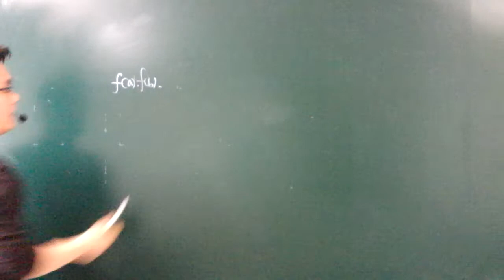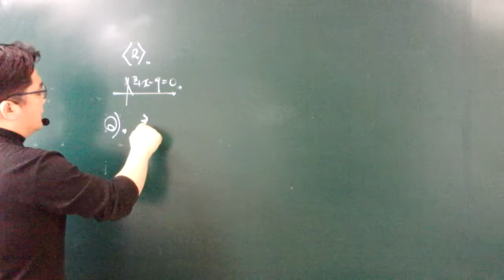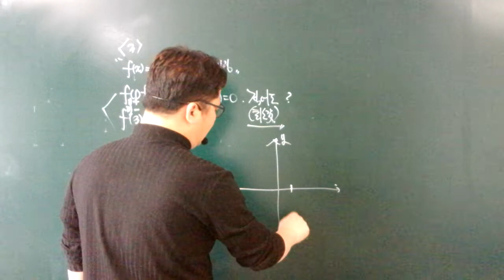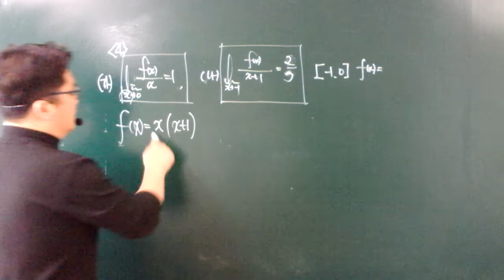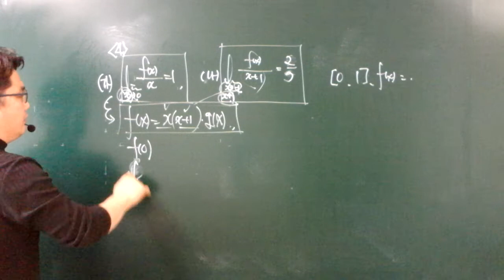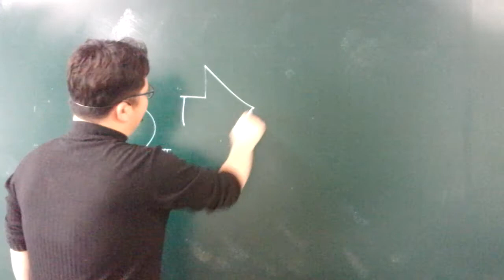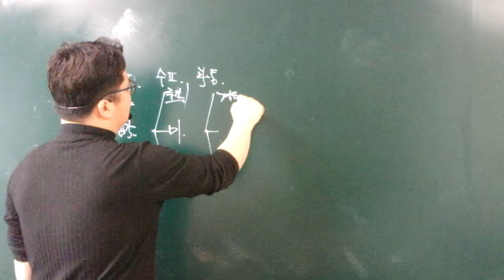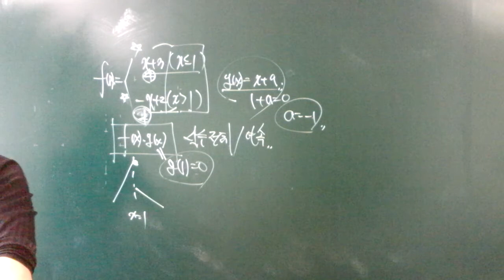20.03.12.목.고2.수2.미분계수(1)